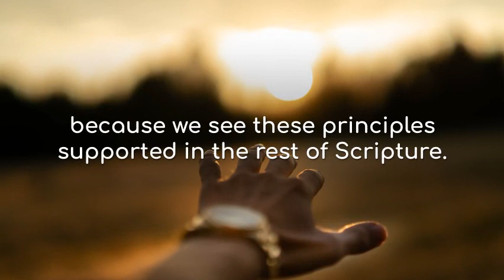Do What Is Just and Right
Do God’s Instructions to the King of Judah Apply to Us Today?

Through Jeremiah, God tells the king to do two things.
1. God says don’t wrong or hurt foreigners, orphans, and widows.
2. God says don’t kill the innocent.
We can easily extend God’s command to us today, because we see these principles supported in the rest of Scripture.
We will do well to protect the innocent and help foreigners, orphans, and widows. This pleases God.